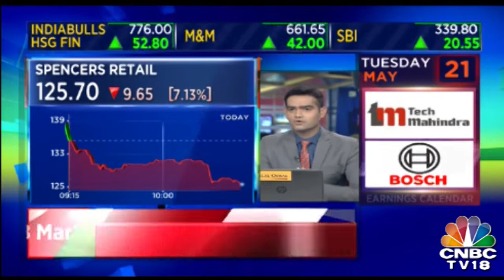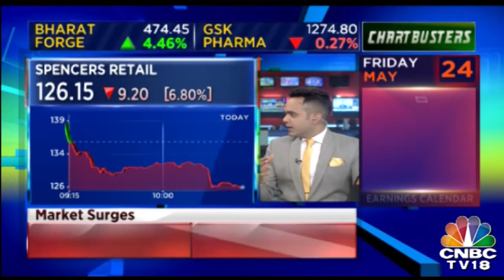Corporation Bank’s Loss Widens To Rs 6,581.49 Crore In Q4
Public sector lender Corporation Bank said its loss widened to Rs 6,581.49 crore during the fourth quarter ended March 31, mainly due to higher provisioning for bad loans.